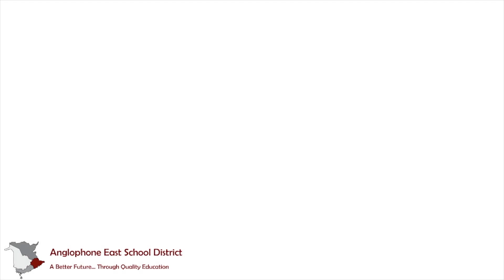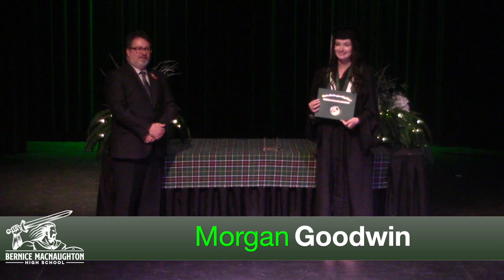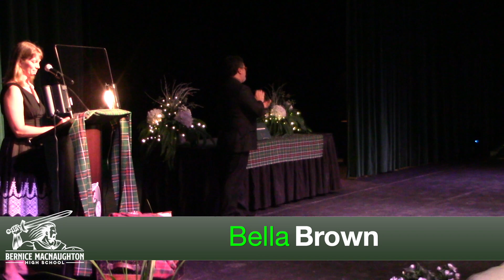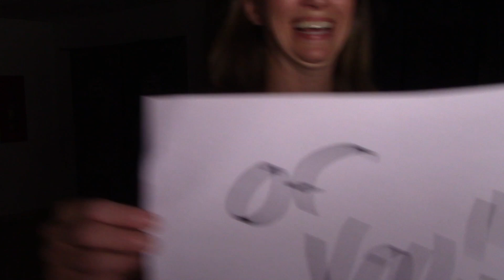BMHS Graduation 2021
00:00 - Introduction
00:11 - O'Canada
01:32 - Mr. Daigle, Master of Ceremonies
02:19 - Premier Higgs, Greetings
03:30 - Anglophone East School District, Greetings
05:14 - Grad Band, "Best Day of My Life"
08:28 - Mr. Daigle, Address to the Graduates
10:55 - Ethan Foster, Valedictorian
54:55 - Abdelsalam, Aley ElDin
39:30 - Albanese, Cecilia
42:25 - Alderson, Tarrin
02:07:05 - Ali, Syed
02:13:50 - Allen, Emma
49:37 - Al-Samawi, Mason
55:36 - Amini Majd, Ashkan
01:35:55 - Archibald, Nathan
28:55 - Armstrong, Claire
50:12 - Arruda de Lima, Laura
50:47 - Arsenault , Emelie
01:48:20 - Auffrey, Jorryn
34:42 - Bae, Yunseo
01:11:30 - Bainbridge, Sabrina
35:15 - Baskin, Shakira
29:38 - Bigney, Morgan
01:17:25 - Bindels, Nicholas
23:28 - Bishop , Isabelle
02:14:35 - Blanch, Mehkya
35:55 - Bowes, Emma
02:07:45 - Branscombe, Mason
56:20 - Breau, Tye
51:30 - Brooks, Katie
02:15:25 - Brown, Bella
01:01:48 - Brown, Rankin
01:02:28 - Buckley, Andrew
01:06:55 - Bulmer, Caleb
01:42:15 - Burrell , Jakob
30:17 - Caissie, Jeremy
43:08 - Cameron, Courtney
01:07:25 - Carter, Andrew
17:56 - Chang, Alex
59:33 - Chapman, Lukas
44:00 - Chevarie, Lily
01:30:10 - Clowater, Caitlin
01:42:52 - Cook-Deveraux, Kaylee
01:12:23 - Coolen, Elizabeth
36:30 - Courtney, Naomi
24:02 - Covin, Camryn
01:36:44 - Crisan Abrudan, Alexandru
24:44 - Critch, Marina
30:53 - Crosby, Madison
01:17:51 - Daigle, Alexander
01:54:20 - Daigle, Mataya
01:30:50 - Davidson, Natasha
25:09 - Dealy, Leslie
02:01:50 - Diaz, Emilio
02:02:30 - Dick, Amber
37:00 - Dinh, Thinh
44:40 - Do, Nhat Nam
02:16:00 - Doiron, Jake
25:52 - Dryden, Haley
01:03:03 - Dryden, Nathaniel
02:19:39 - Duguay, Gabe
01:18:33 - Dykeman Davis, Jacob
59:55 - Feltham, Kristofer
01:07:55 - Fisher , Aidan
01:08:25 - Ford, Elijah
01:08:55 - Foster, Ethan
01:37:27 - Friel, Erica
31:25 - Gagnon, Micaiah
57:03 - Gaillard-Jackson, Garron
01:12:55 - Gauthier, Shaelynn
02:03:05 - Goodwin, Morgan
01:09:35 - Gordon, Ella
01:00:45 - Gorman, Logan
01:23:20 - Grant, Dion
01:31:35 - Hall, Jenna
02:08:30 - Hebert, Jasmine
26:23 - Hicks, Olivia
32:00 - Hicks , Ali
57:40 - Ho, Kevin
01:43:36 - Hoang, Bao Duy
45:00 - Hughes, Claire
01:23:53 - Humphrey , Alexander
01:44:05 - Huynh, Huy
01:32:03 - Izzard, Emma
01:03:33 - Johnson, Thomas
58:10 - Johnston, Cole
01:49:04 - Jones, Nicole
01:13:43 - Jung, Jaemin
02:16:44 - Kaye Redmond, Anna
01:24:42 - Kikkert, Max
02:09:10 - Kil, E-Sul
40:25 - Kim, Eunseo
18:39 - Ko, Daniel
37:35 - Ko, Namho
45:40 - Lafferty, Grace
01:10:08 - Lamanna, Gabe
58:40 - Landry, Cole
19:45 - Landry, Simon
02:09:55 - Le, Annie
01:32:40 - Leblanc, Hannah
01:19:06 - LeBlanc, Travis
01:25:25 - Leblanc , Logan
01:04:30 - Lee, Minjoon
01:04:01 - Lee, Zachary
02:17:25 - Lefurgey , Haley
01:44:40 - Legacy, Nicholas
01:05:00 - Lemieux , Riley
01:14:23 - Liang, Huiwen
32:32 - Lipton Levyssohn, Hannah
02:03:41 - Little, Sophia
01:33:15 - MacAulay, Megan
01:49:40 - MacDonald, Chloe
01:33:50 - Mackinnon, Alyssa
01:55:12 - Mackinnon, Rylee
01:45:20 - MacLean, Gideon
33:20 - MacNutt, Madison
01:50:30 - Maillet, Madeleine
01:34:25 - Marchetti, Grace
01:26:03 - Masson, Brennan
41:19 - McDonald, Isaak
01:26:40 - McLaughlin, Devin
38:05 - McLaughlin, Rhylie
01:20:00 - McLellan, Patrick
01:38:05 - McManaman, Quinn
01:35:01 - Melanson, Grace
01:38:55 - Melvin, Roshan
52:05 - Moore, Brooke
01:20:43 - Moore, Lucas
20:02 - Morrison, Dylan
47:07 - Mowat, Sarah
02:10:50 - Murchison, Nate
01:10:55 - Murphy, Rachel
01:39:50 - Murphy-Kaulbeck , Anna
33:50 - Murray, Makenzie
26:58 - Nason, Jillian
01:46:40 - Nguyen, Anh Lam Do
01:55:58 - Nguyen, Harry
02:20:20 - Nguyen, Thi
01:46:00 - Nguyen, Tung
02:20:55 - Nowlan, Jacob
01:27:40 - O’Brien, Davis
02:11:55 - Osburne , Ayden
27:31 - Ouwendyk , Sierra
52:40 - Owen , Zackery
01:51:20 - Patterson, Sadie
22:42 - Petukhov, Samuel
02:21:30 - Phan, Anh
01:56:30 - Phan, Toan
02:05:00 - Richard, Charlotte
02:04:25 - Richard, Kristina
01:51:50 - Rietzel, Kelsey
01:40:30 - Robinson, Teagan
01:05:35 - Robinson , Scott
02:05:40 - Rollings, Kaitlin
01:41:05 - Rose, Olivia
20:48 - Sabzevari, Mohammad Mahdi
01:52:40 - Saleh, Dania
01:15:43 - Santana, Heloise Mater
02:17:55 - Schedler, Madison
01:57:20 - Seo, Jimin
21:33 - Shah, Mithil
02:22:05 - Siddall-Doucet, Tanner
02:22:50 - Singh, Amanjot
01:57:57 - Singh, Shreya
01:21:21 - Sivitilli , Lucas
01:28:35 - Smith, Curtis
01:22:05 - Smith, Nick
01:15:03 - Smith, Peyton
53:08 - Smith, Sidney
01:58:55 - Sparling, Jaidyn
02:18:35 - Stagg, Jessie
22:02 - Strang, Samuel
01:29:19 - Swansburg, Douglas
02:23:20 - Tong, Moses
02:12:18 - Tran, Anh
01:16:25 - Tran, Naomi
02:24:00 - Tran, Ngoc Le Khanh
02:12:50 - VanWyck, Olivia
28:10 - Vautour, Alyssa
53:30 - Vautour, Nigel
02:06:10 - Wadnikop, Nikita
48:10 - Wagner, Courtney
01:59:50 - Walton, Aaliyah
38:48 - Ward, Zoe
01:06:07 - Winters, Owen
54:05 - Wood, Brady
01:53:25 - Woods, Victoria
02:00:35 - Zheng, Haoyou
01:47:22 - Zou, Jialuo
02:25:35 - Fun Stuff at Graduation!